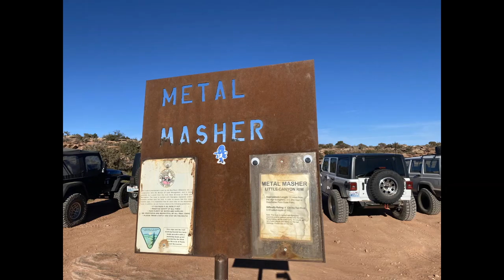TOTRv3.0 - Metal Masher